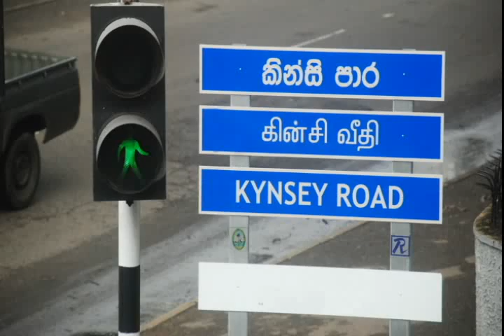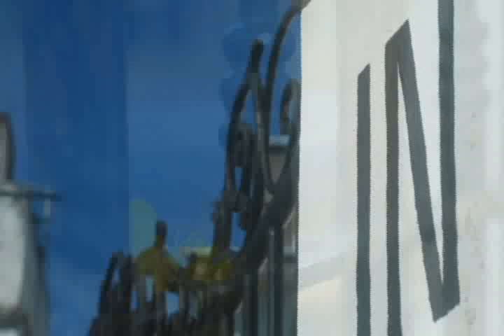Faculty theme song by AL 2007 Batch 720x480.flv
A song about the beautiful life in Faculty of Medicine Colombo - A L 2007 Batch